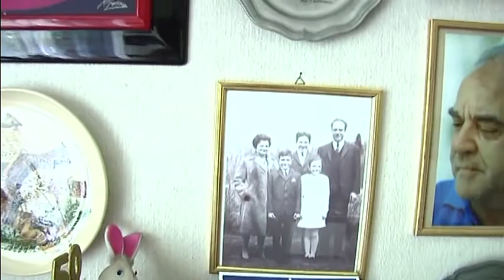FOKUS Ueberlandstrasse - Porträt Augusta Zumofen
Für die Videoinstallation FOKUS - Ueberlandstrasse haben wir auch Kurze Filmporträts über Menschen gedreht, welche an der grossen Strasse wohnen und leben. Hier zeigen wir Frau Augusta Zumofen, seit 47 Jahren Bewohnerin der Ueberlandstrasse. Sie gibt uns Einblick in ihr Zuhause und zeigt uns ihre Leidenschaft. Man beachte die vielen Muster. Das Leben ist bunt.
Mit herzlichem Dank